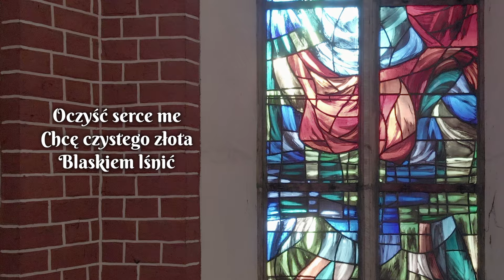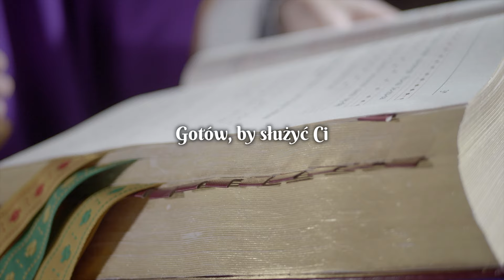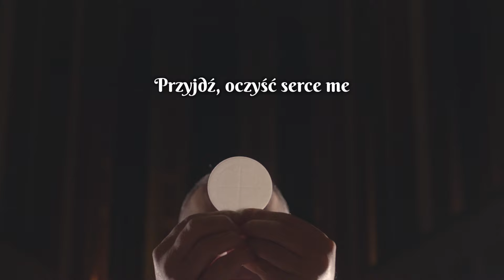OCZYŚĆ SERCE ME - Wspólnota Bożego Serca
Zapraszamy Was do modlitwy pieśnią "Oczyść serce me" w wykonaniu diakonii muzycznej Wspólnoty Bożego Serca ❤

A teledysk został nagrany w kościele Najświętszej Maryi Panny na Piasku we Wrocławiu 😇

🎥Realizacja wideo: Monika i Jacek Zameccy
JZ Production Video
🎥Produkcja i aranżacja muzyczna: Jacek Zamecki

Pozdrawiamy serdecznie!

➡Jeśli podoba Ci się nasza działalność i chcesz nas wesprzeć:
✅1. Zostań naszym Patronem na Patronite.pl
✅2. Dokonaj jednorazowego lub cyklicznego przelewu bezpośrednio na konto parafii: ING 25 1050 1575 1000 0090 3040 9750